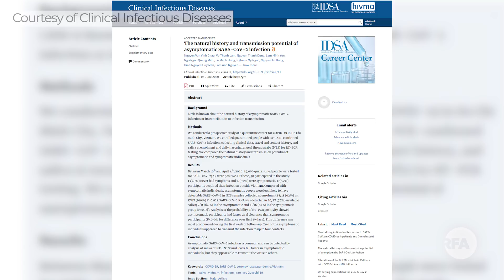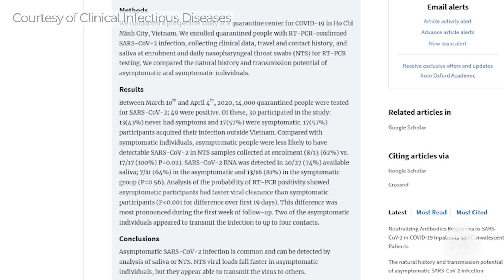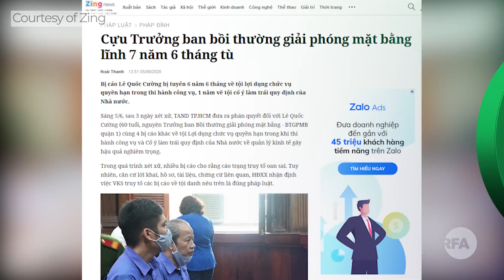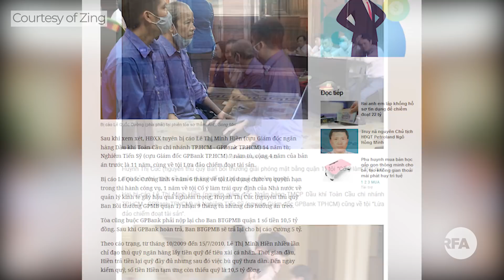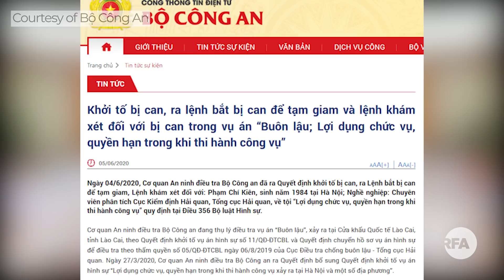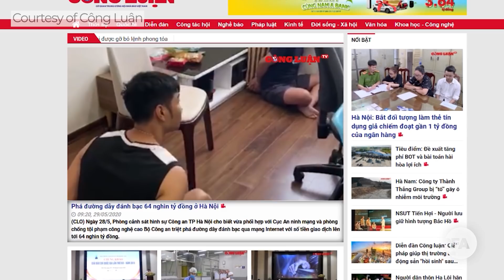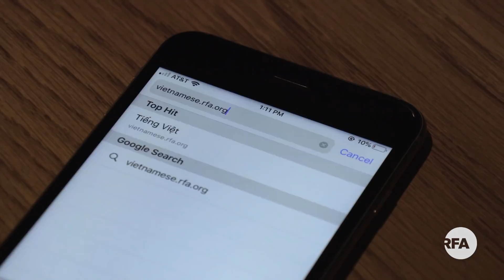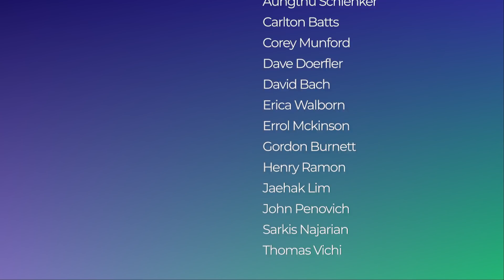Tin tổng hợp RFA | 192 ngàn công nhân ở Bình Dương bị ảnh hưởng bởi dịch COVID-19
Thêm 5 bệnh nhân COVID-19 tại Việt Nam khỏi bệnh
192 ngàn công nhân ở Bình Dương bị ảnh hưởng bởi dịch COVID-19
Cựu trưởng Ban bồi thường giải phóng mặt bằng Quận 1 lĩnh 7 năm 6 tháng tù
Một cán bộ hải quan bị bắt liên quan đến buôn lậu
Công an triệt phá đường dây đánh bạc qui mô qua mạng
Tiêu điểm thời sự: Cơ cực mưu sinh mùa nắng hạn…